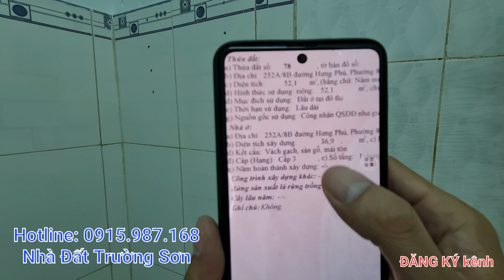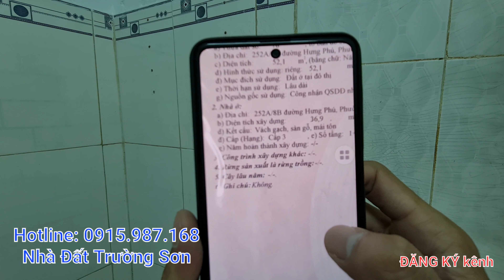3 tỷ 690 | Bán nhà hẻm 252A/8B Hưng Phú phường 8 Quận 8, gần cầu Chữ Y, cách mặt tiền 30m, hẻm thông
3 tỷ 690 | Bán nhà hẻm 252A/8B Hưng Phú phường 8 Quận 8, gần cầu Chữ Y, cách mặt tiền 30m, hẻm thông
► Danh sách bán nhà Quận 8 mới nhất
► Bấm ĐĂNG KÝ (và bấm cái chuông) để ko bỏ lỡ bất cứ video nào của kênh Nhà Đất Trường Sơn, và trở thành người đầu tiên xem được video sớm hơn người khác